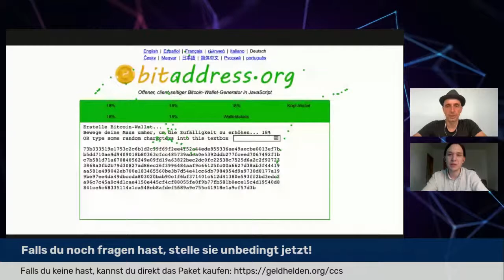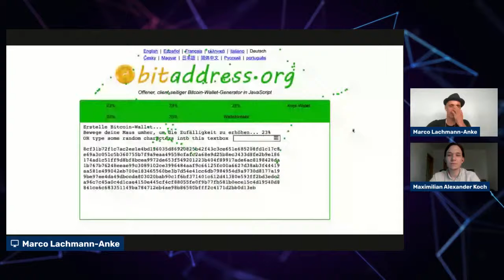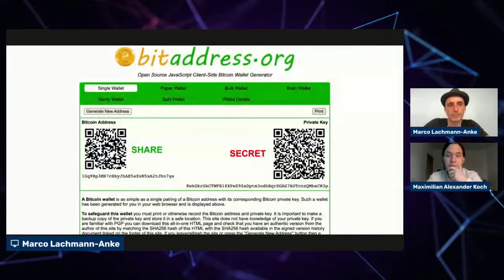Sicherheit und Kryptowährungen - Die größten Fehler und wie es besser geht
In diesem Workshop erfährst Du was Marco passiert ist, weil er es mit der Sicherheit nicht so genau genommen hat. Dieser Fehler hat ihr 110.000€ gekostet! Er zeigt Dir was er genau daraus gelernt hat und wie du deine Coins absichern kannst.

Die in diesem Video-Format präsentierten Inhalte bieten Dir einen Überblick über unterschiedliche Möglichkeiten der Geldanlage und des Investierens. Die Videos und Interviews enthalten persönliche Meinungen der Moderatoren und Speaker und sind nicht als Investment-Empfehlung oder Anlageberatung zu sehen. Diese hier ersichtlichen Unterlagen und Informationen sind mit höchster Genauigkeit recherchiert, jedoch allerdings ausdrücklich ohne Garantie. Wir geben Dir Wegweiser, Orientierung und „Werkzeuge“ an die Hand. Für Deine Umsetzung und Deine Investments übernehmen wir keine Haftung. Jede Investition ist mit Risiken verbunden und muss individuell, selbstständig und ggf. mit Unterstützung von professionellen Finanz-, Rechts- und Steuerexperten geprüft werden. Vorausblickende Aussagen können sich als falsch herausstellen und durch Annahmen oder durch bekannte oder unbekannte Risiken, Ungewissheiten und andere Faktoren beeinflusst werden.